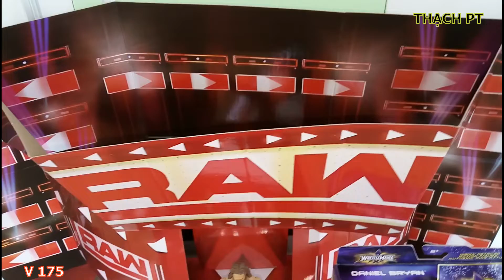THẠCH PT - REVIEW MÔ HÌNH WWE DANIEL BRYAN - ELITE WRESTLEMANIA 30 ACTION FIGURE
Hôm nay, Mình xin Giới thiệu đến Các Bạn Mô Hình WWE DANIEL BRYAN - ELITE WRESTLEMANIA 30. Mô Hình rất đẹp.